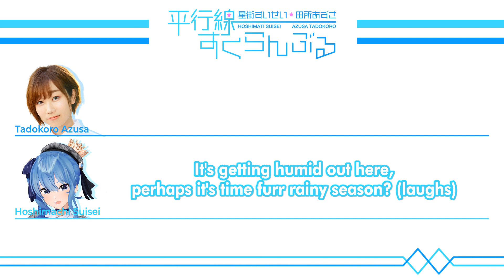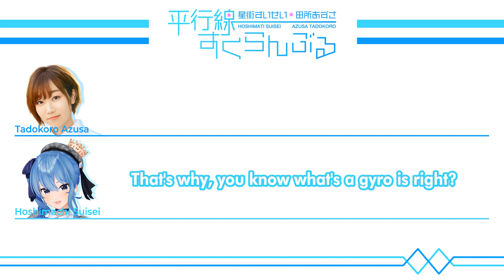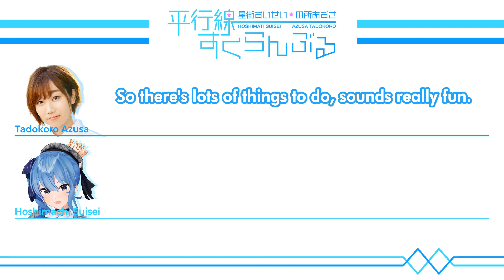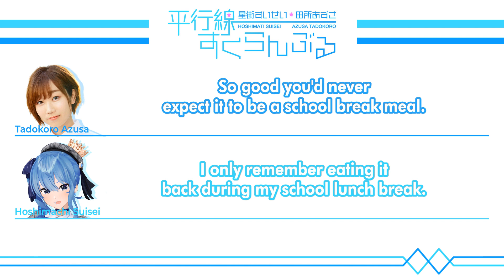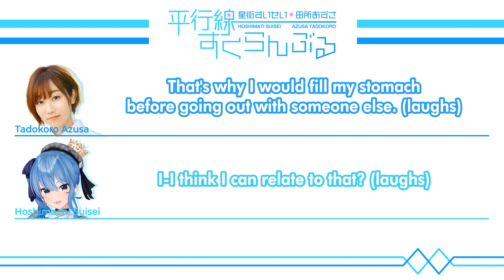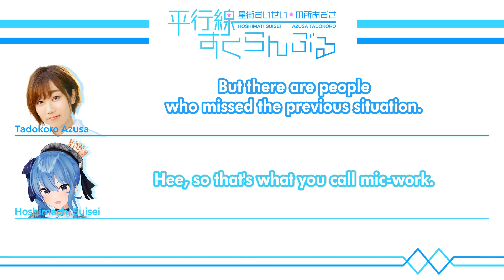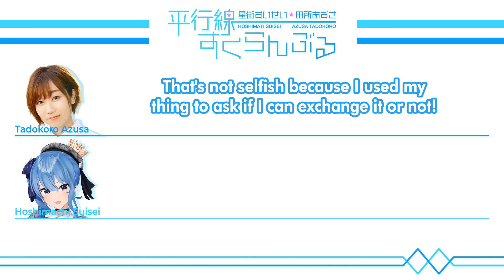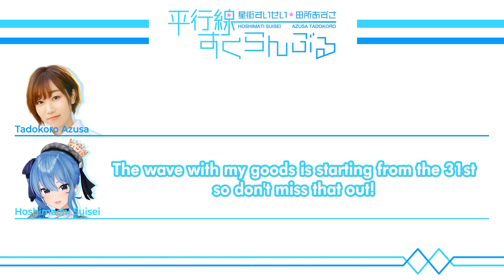[ENG/No Audio] #61 Hoshimachi Suisei & Tadokoro Azusa Heikousen Scramble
⚠️SUBTITLE ONLY VIDEO⚠️
Please play the official archive in the backround for the audio! :
(Use ViewSync or other multi-viewing site!)

► Source : Hoshimachi Suisei & Tadokoro Azusa Heikousen Scramble #61